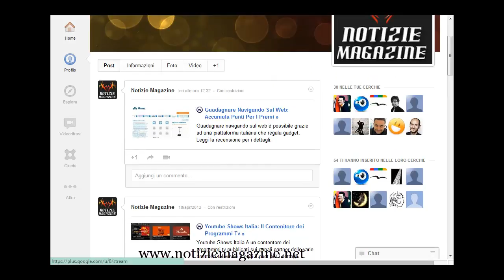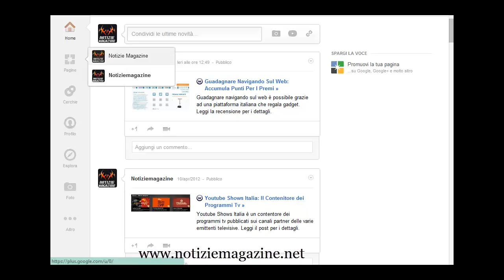Google+ E Il Suo Nuovo Design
Google+ ha cambiato veste grafica con un nuovo design ed una nuova disposizione degli elementi per migliorarne l'usabilità. Un Look aggiornato per Google Plus. Lascia un tuo commento in merito.